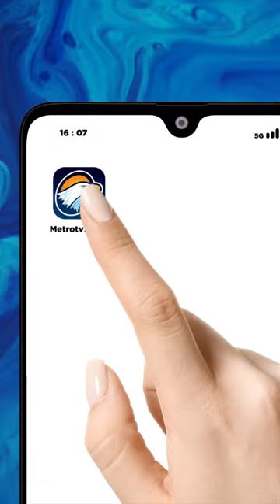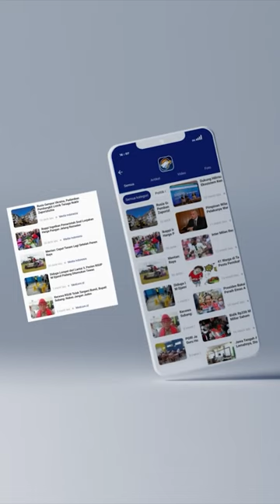PSI MENGHARGAI KEPUTUSAN MK YANG TOLAK GUGATAN BATAS USIA CAPRES CAWAPRES JADI 35 TAHUN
Mahkamah Konstitusi (MK) menolak permohonan uji materi Pasal 169 huruf q Undang-Undang Nomor 7 Tahun 2017 tentang Pemilihan Umum (Pemilu) terkait batas usia minimal capres dan cawapres. Dengan begitu, batas usia minimal capres-cawapres tetap 40 tahun.

Menanggapi hal itu, Direktur Lembaga Bantuan Hukum PSI Francine Widjojo mengatakan, PSI menghargai keputusan MK terkait gugatan usia minimal capres dan cawapres. Ia juga mengapresiasi Hakim Konstitusi M Guntur Hamzah yang menilai seharusnya permohonan pemohon dikabulkan sebagian.

Sementara itu, Wasekjend DPP, Mikhail Gorbachev Dom meminta para pemuda untuk membuktikan. Sebab, dari hasil putusan anak muda belum dianggap mature untuk menjadi pemimpin nasional.